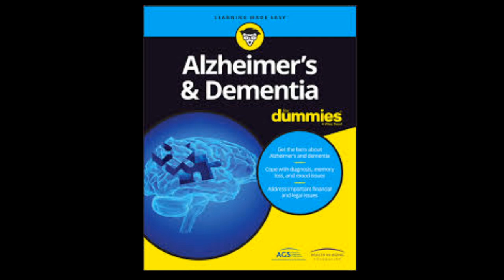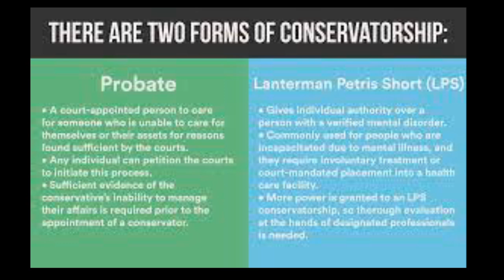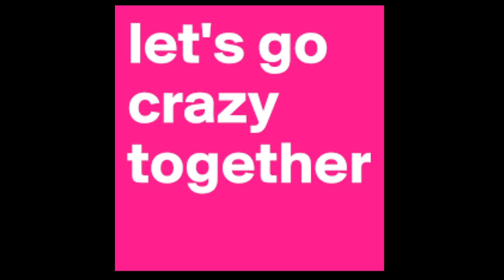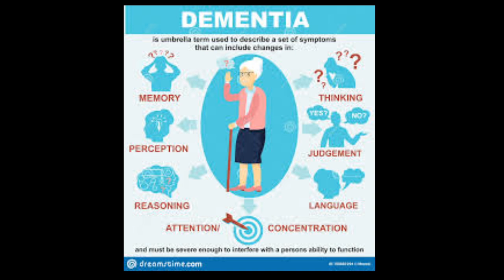Wendy Wms Why Are They Doing You Like That Baby Girl Please Get Your NEW LEGAL TEAM On Their BUTTS??